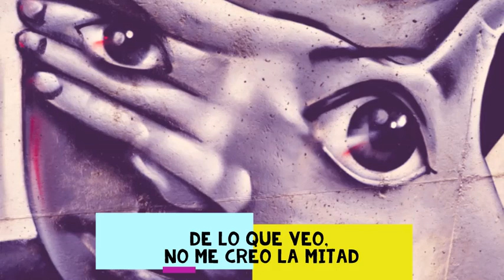Juanconan promo EP Tema "Don nadie".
Video liric del tema "Don nadie", perteneciente al E.P. de Juanconan, "De Blues y Rock - Vol 1".